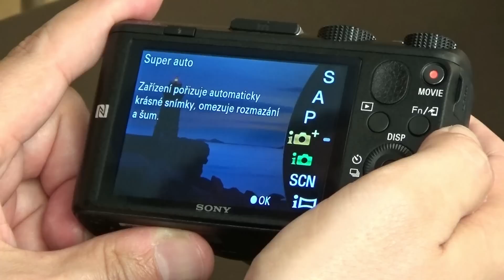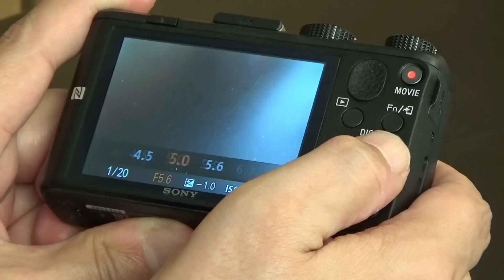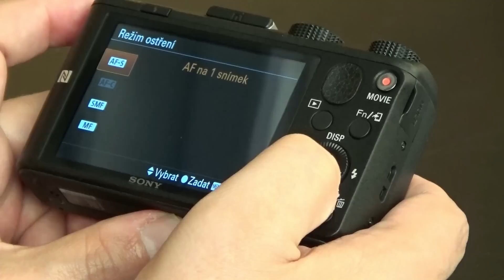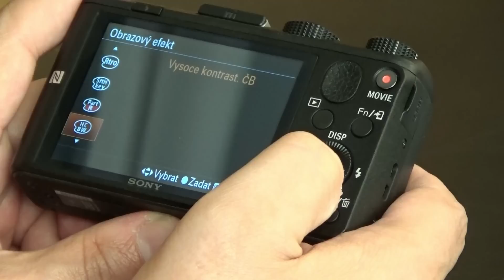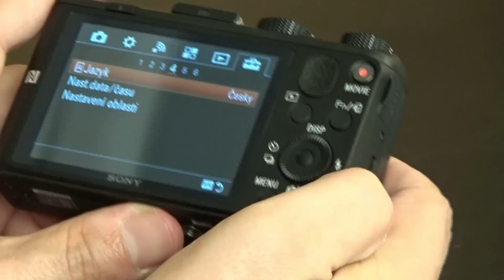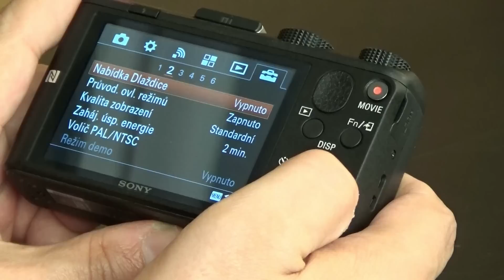Videoreceneze Sony HX 60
Představení digitálního fotoaparátu Sony HX 60, předvedení základních funkcí a ovládání fotoaparátu. Veškeré informace o technických parametrech, ceně a vhodného příslušenství pro Sony HX 60 naleznete na